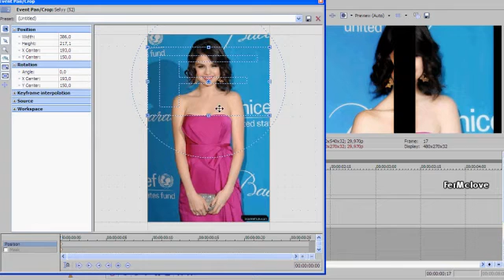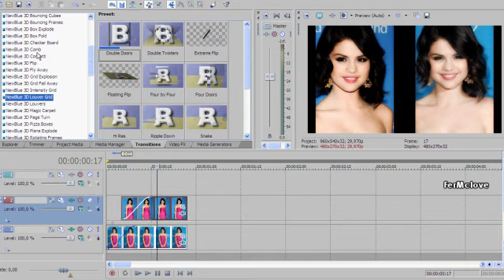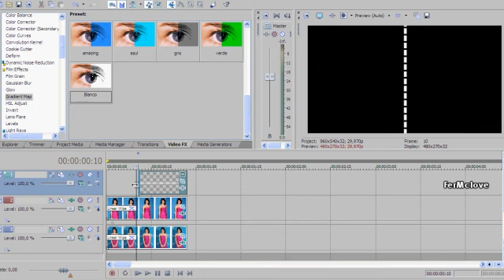Sony Vegas Tutorial || Effect #29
Espero y les guste el efecto :D